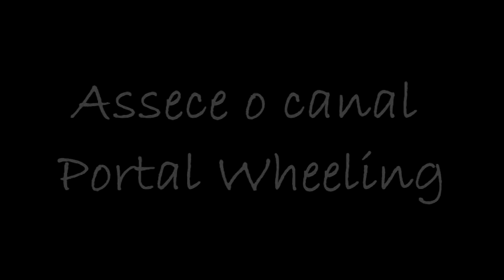AMIGO DO WHEELING EP. 2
1º (Document Clap)
2º (Different_Heaven_&_EHDE_-_My_Heart)
3º (Schoolboy Q - The Purge  Rapfix Cypher (20syl Remix)